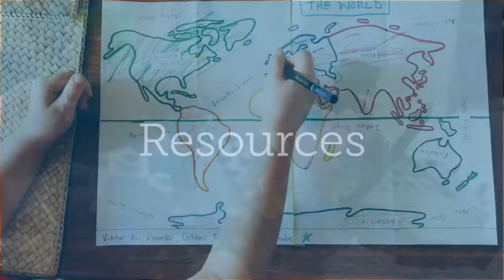Life in the Trenches || from the homeschool front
I'm Xuan Klevecka, a Southern California-based homeschool mom, wife, and sometimes purveyor of vintage goods. I'm an Enneagram 5w4, a lover of good food, and a former middle school history teacher. You’ll find me looking at road maps, daydreaming about my family’s next epic adventure, or perusing recipes and cooking up a feast for the brood.

You'll find videos about motherhood, homeschooling, adventures, and more on this channel.

//CAMERA GEAR I USE:
Lav Mic
Mini tripod/selfie stick
Ring Light
Mini Ring Light

As always, I only recommend items we actually use and love. There is no additional charge to you. Thank you so much for your support and for allowing me to continue providing free content weekly.